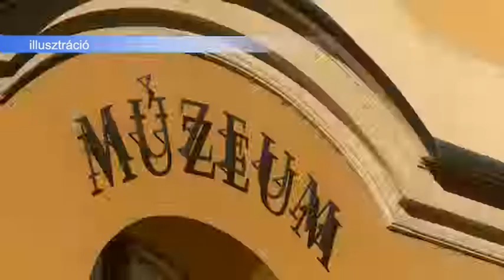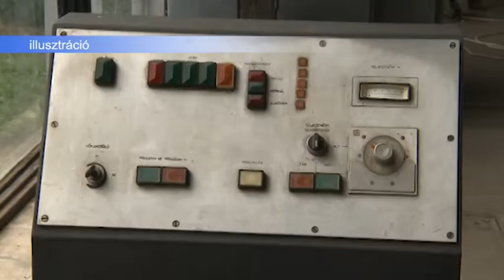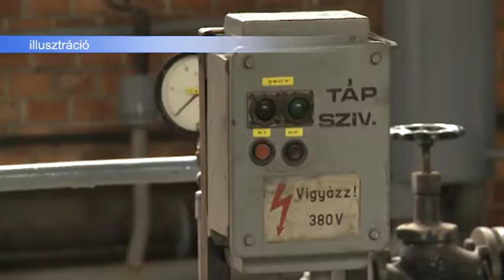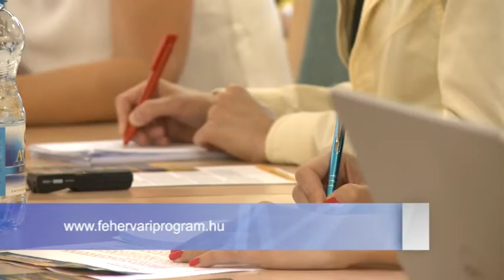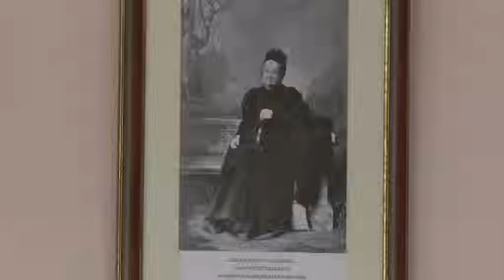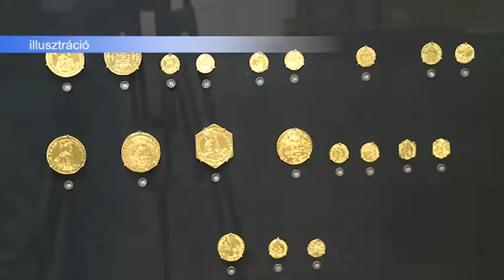180912 Esti Mérleg